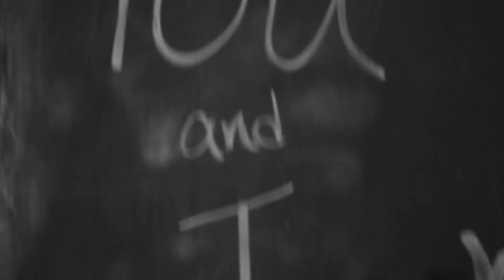Ingrid Michaelson cover "You and I"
Ingrid Michaelson "You And I" Cover